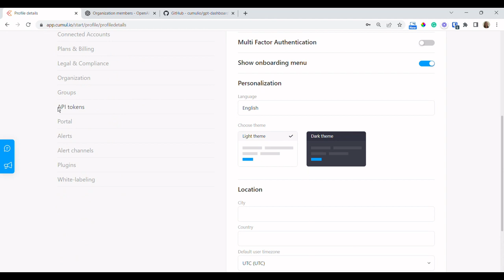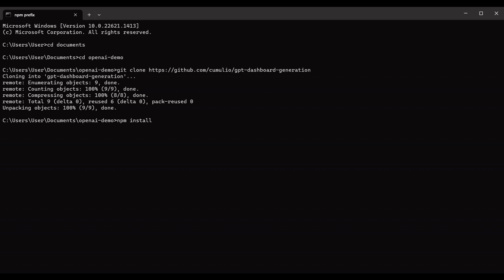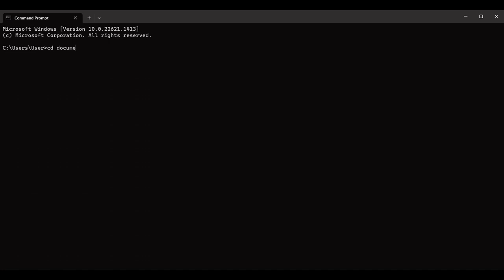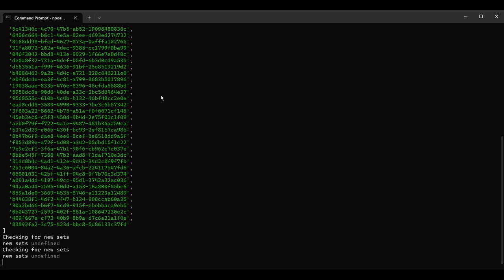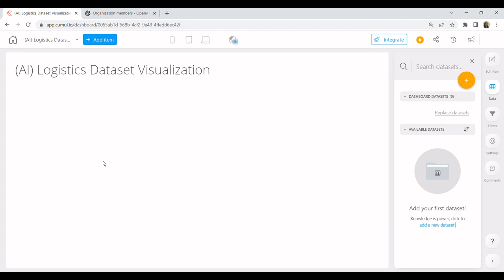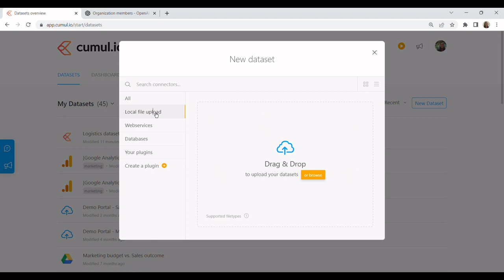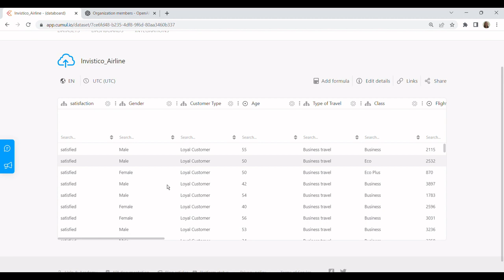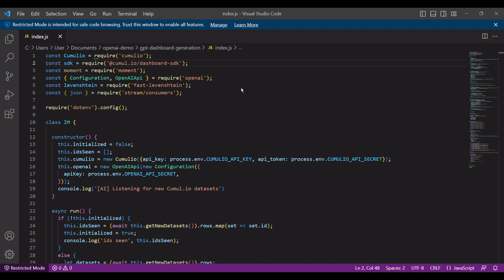Create AI-powered dashboards with Luzmo (formerly Cumul.io) and OpenAI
Can't decide which metrics to visualize on your dashboard? Ask GPT! Use this demo to create AI-powered data visualizations with Luzmo (formerly Cumul.io) and OpenAI.

In this video, you'll learn how to set up the GitHub code and run the interactive demo. If you want to modify the code yourself, check out the blogpost which walks you through the code in more detail